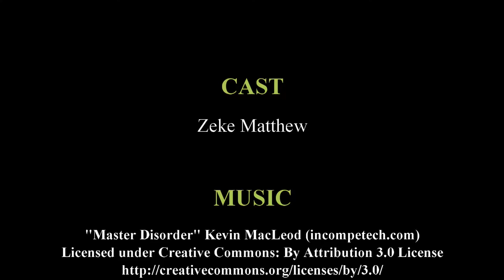Where my church Episode 1 Cut me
Where's My Church episode 1 Cut Me explores what is Christian character as well as what a Christian character values so join me as we explore what us the meaning of Christian character.

Where My Church?
Where My Church episode 1
Muvizu Play
Animated Christians
Christians Animated